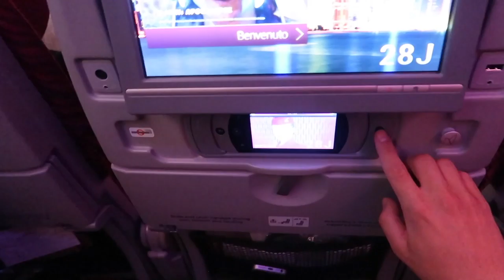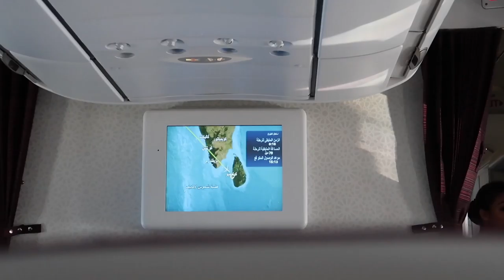On my way to Sri Lanka